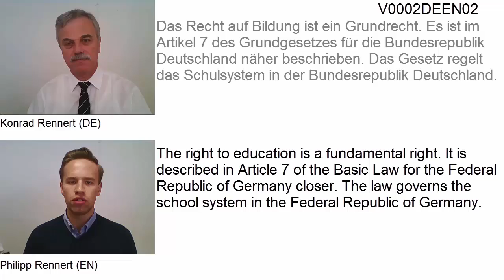V0002DEEN-Fallbeispiel für asynchron gesprochene Übersetzungen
Dieses Video ist Teil einer Projektstudie, um die Produktionsmöglichkeiten und den Aufwand von asynchron gesprochenen Einweisungen in der Kombination von mehreren Sprachen darzustellen.
Weil für die große Zahl der nach Deutschland strömenden Flüchtlinge keine Dolmetscher zur Verfügung stehen, um unsere Regeln, Gesetze und Gepflogenheiten zu erklären, kann die untersuchte Methode der asynchron erstellten Einweisungsvideos viele Fragen klären. In Hessen beginnt am 7. September das neue Schuljahr. Wegen der Schulpflicht ist zu erwarten, dass in Deutschland mittelfristig viele Flüchtlingskinder und Ihre Eltern in Sachen Schulpflicht und Schulordnung unterrichtet werden müssen. Deshalb wurde im Beispiel die Schulpflicht erwähnt.
Für die Flüchtlinge entstehen bei Angeboten via YouTube keine Kosten, wenn an ihrem Aufenthaltsort kostenloses WLAN vorhanden ist und ihre mitgebrachten Smartphones einen Internetzugang haben. Die Produktionskosten sind wesentlich niedriger als bei konventionellem Printmaterial und vor allem könnten derartige Erklärvideos in wenigen Tagen im Internet bereitstehen – sofern Bedarfsträger die Texte liefern und ein Budget für die Umsetzung haben.